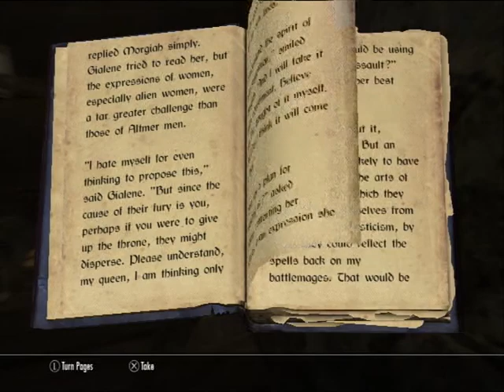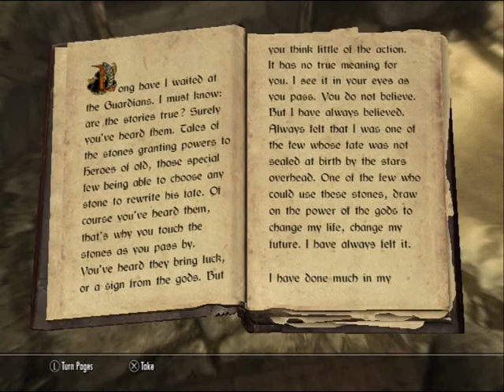elder scrolls ep 35